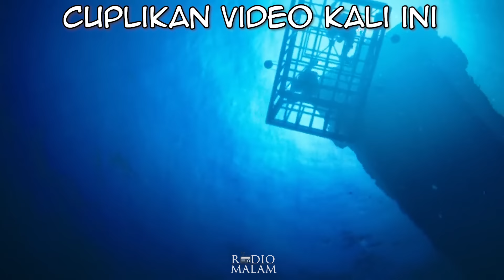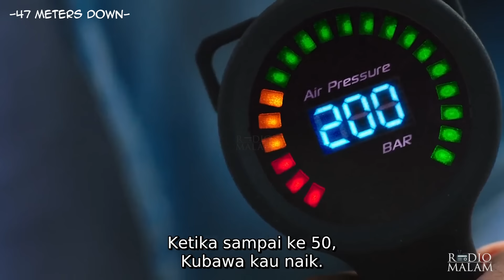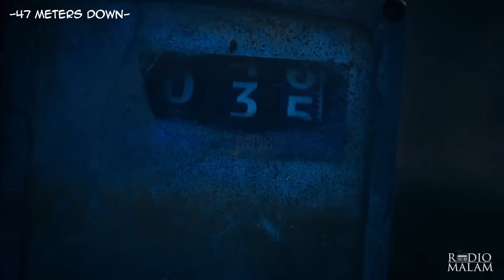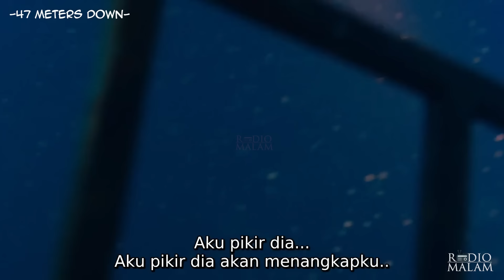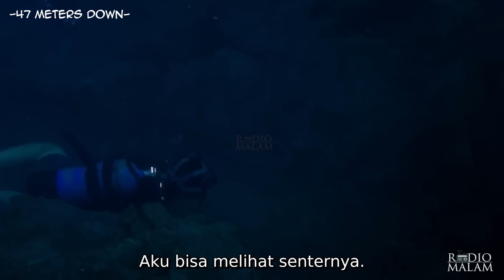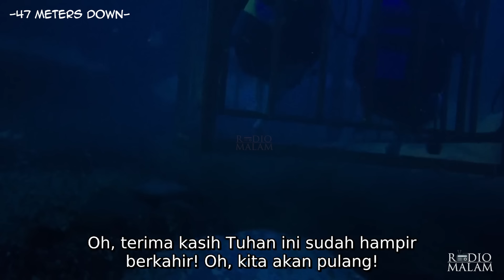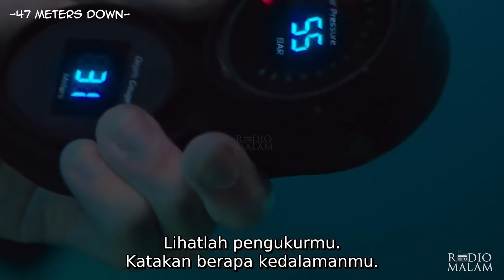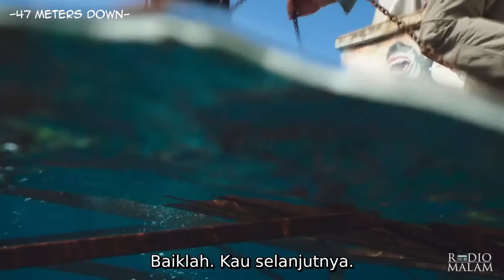KAKAK BERADIK INI BERTAHAN HIDUP DI DALAM KURUNGAN HIU - Alur Film 47 Meters Down (2017)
Selamat Malam Peramal semua, kali ini kita akan mereview atau merangkum seluruh alur cerita dari film 47 Meters Down.
Film ini menceritakan tentang 2 kakak beradik yang harus bertahan hidup dari serangan hiu ganas di kedalaman 47 Meter dengan stock oksigen yang terbatas.